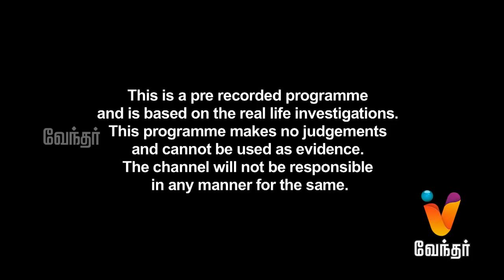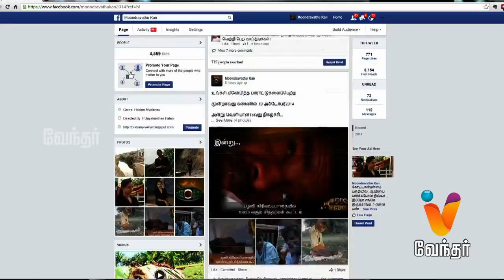Moondravathu Kan - A Research on Tirupathi Mulavar Silai - Episode - 94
Moondravathu Kan - A Research on Tirupathi Mulavar Silai - [Ep - 94]

Moondravathu Kan is a mystery hunting show that brings out several myths about blind faith, ancient history and cultural believes. Today's show will showcase the research on Tirupathi Mulavar Silar, as it is said to be brought into earth by aliens.